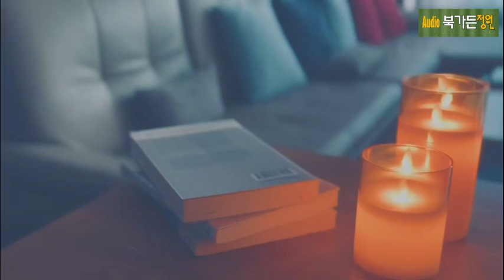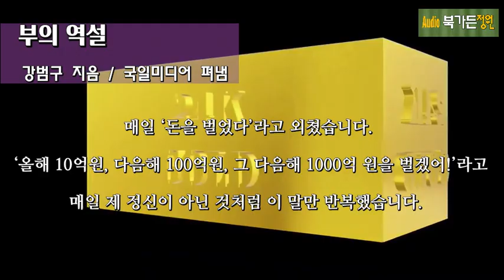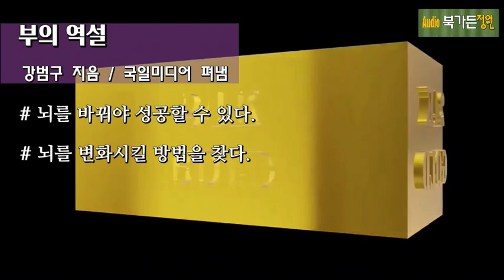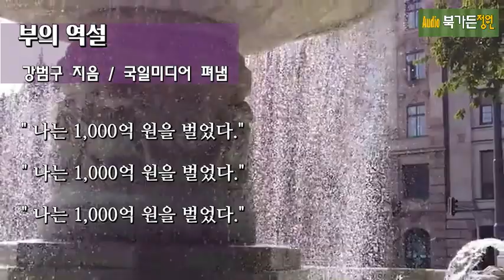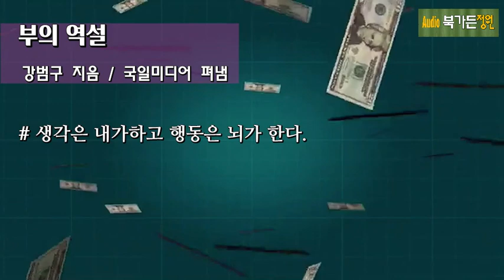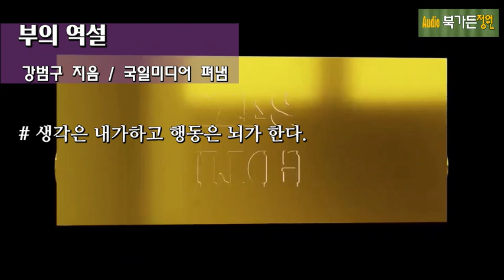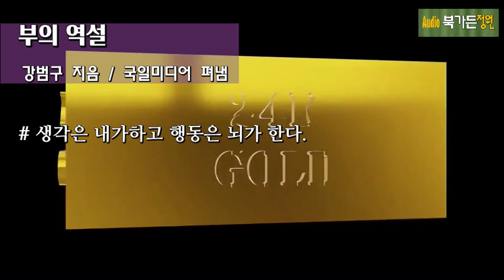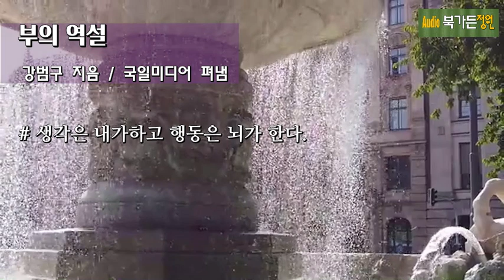부자되는 법! '돈을 벌었다'라고 매일 생각하고 반복해서 외쳤어요 [부의 역설]강범구/국일미디어/올해 십억,내년 백억, 다음해 천억/돈버는 법/뇌를 바꿔라/책읽어주는여자/책리뷰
@BookgardenJW 북가든정원

[부의 역설]
강범구 지음
국일미디어 펴냄

*올해는 10억원, 다음해는 100억원, 그다음해는 1000억원을 벌것이다
돈버는법! 부자되는 법!
부자의 뇌!
뇌를 변화시켜야 부자가 될 수 있다 '돈을 벌었다'고 외쳐라 [부의 역설] 강범구/국일미디어/생각의 힘/반복해서 생각하고 말하라/나는 1,000억원을 벌었다/책읽어주는여자/책리뷰